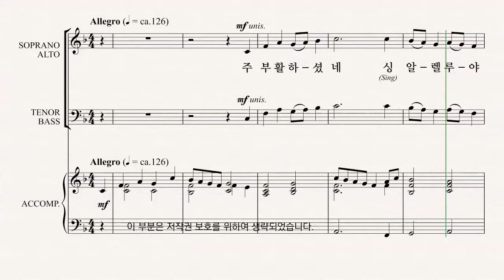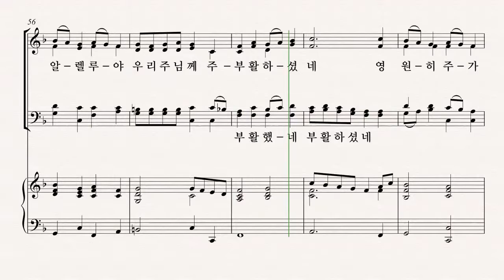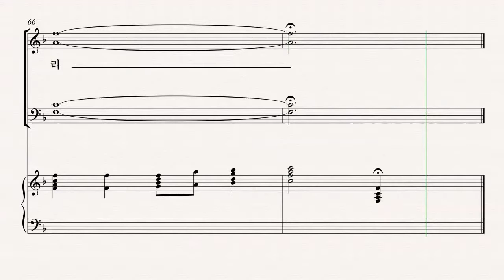[부활절 칸타타] Joseph M. Martin '온 맘 다해' 07.주 부활하셧네 파트연습 - A